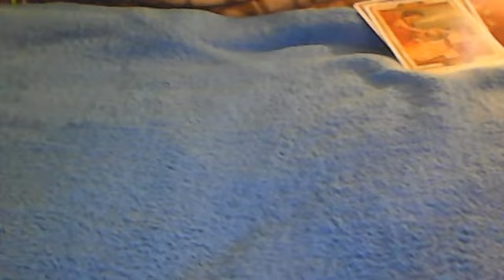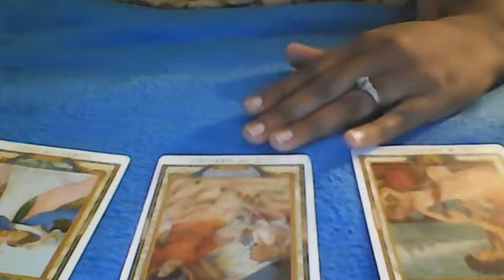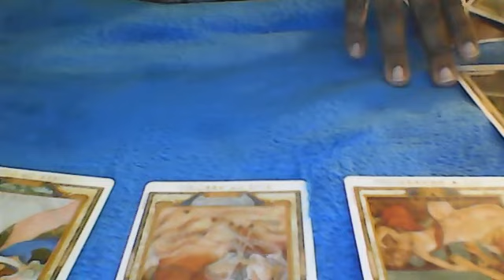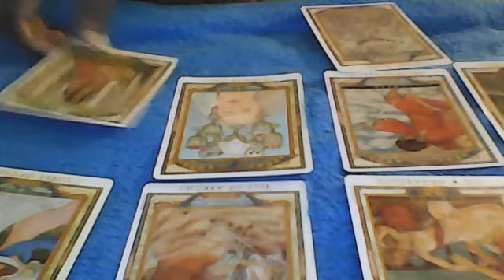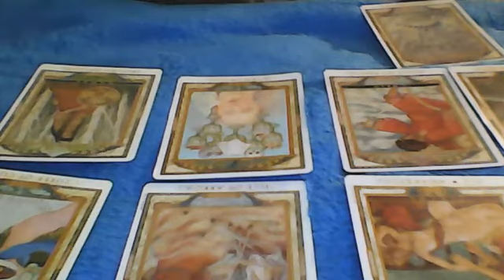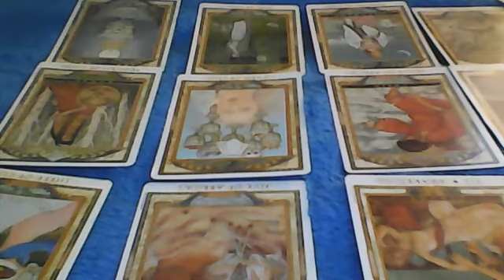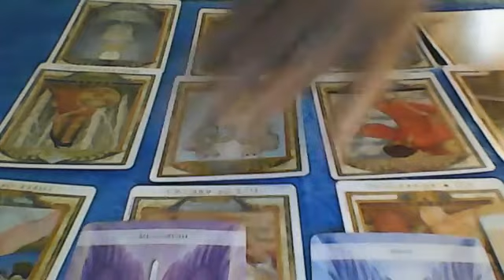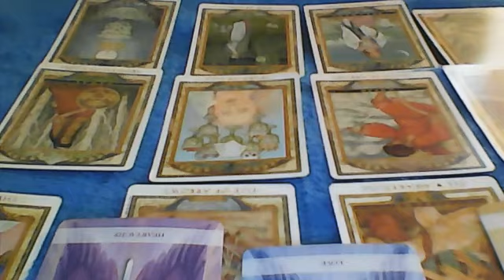CANCER!! SOME ONE SEES YOU AS THEIR FUFILMENT AND WANTS YOU TO BE WITH THEM!! NOV 3 2020